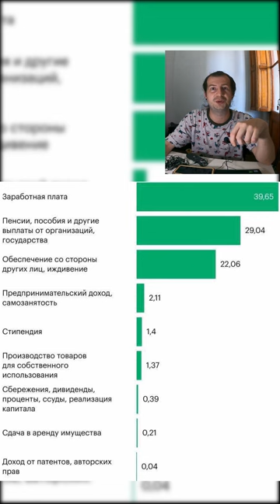Новости за день 28.01.23